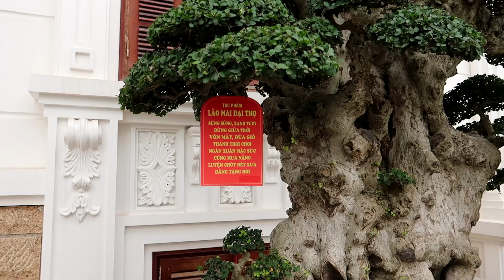Tác phẩm giành huy chương vàng thế giới đã về với đại gia Hải Dương